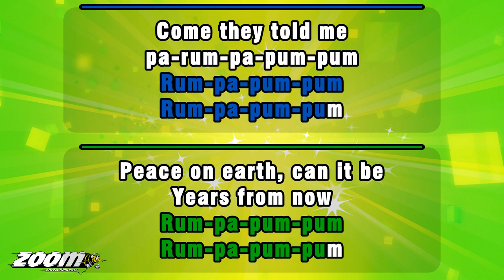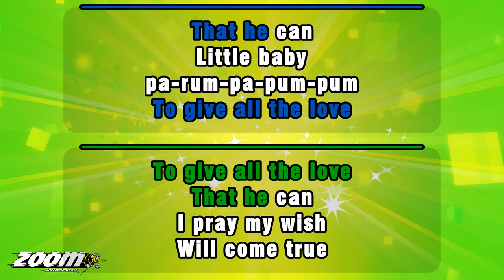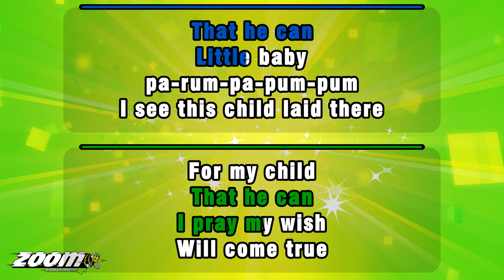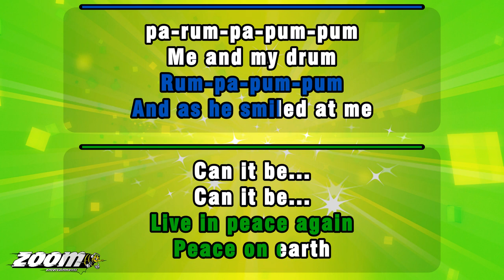Bing Crosby And David Bowie - Peace On Earth/Little Drummer Boy - Karaoke Version from Zoom Karaoke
COME THEY TOLD ME
PA-RUM-PA-PUM-PUM
A NEWBORN KING TO SEE
PA-RUM-PA-PUM-PUM
PEACE ON EARTH, CAN IT BE
YEARS FROM NOW
PERHAPS WE'LL SEE

OUR FINEST GIFTS WE BRING
PA-RUM-PA-PUM-PUM
SEE THE DAY OF GLORY

SEE THE FINE YOUNG KING
PA-RUM-PA-PUM-PUM
RUM-PA-PUM-PUM
RUM-PA-PUM-PUM
SEE THE DAY
WHEN MEN OF GOOD WILL
LIVE IN PEACE
LIVE IN PEACE AGAIN

SO, NEWBORN KING
PA-RUM-PA-PUM-PUM
CAN WE COME

EVERY CHILD
MUST BE MADE AWARE
EVERY CHILD
MUST BE MADE TO CARE
CARE ENOUGH
FOR HIS FELLOW MAN
TO GIVE ALL THE LOVE
THAT HE CAN

I PRAY MY WISH
WILL COME TRUE
FOR MY CHILD
AND YOUR CHILD TOO
LITTLE BABY
PA-RUM-PA-PUM-PUM
I SEE THIS CHILD LAID THERE
PA-RUM-PA-PUM-PUM

I'LL PLAY MY DRUM FOR HIM
PA-RUM-PA-PUM-PUM
HE'LL SEE THE DAY OF GLORY

I PLAYED MY BEST FOR HIM
PA-RUM-PA-PUM-PUM
RUM-PA-PUM-PUM
RUM-PA-PUM-PUM
SEE THE DAY

AND AS HE SMILED AT ME
PA-RUM-PA-PUM-PUM

Spoken...
IT'S A PRETTY THING, ISN'T IT